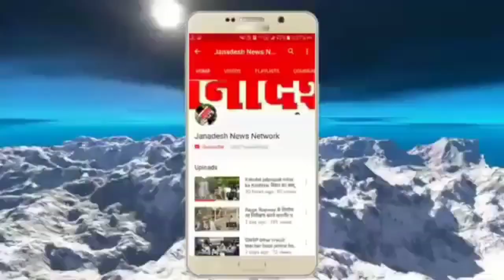MUNGER में ASP की SCORPIO गाड़ी को SHOWROOM में लेकर घुसा शराबी POLICE DRIVER,मची अफरा-तफरी देखिए